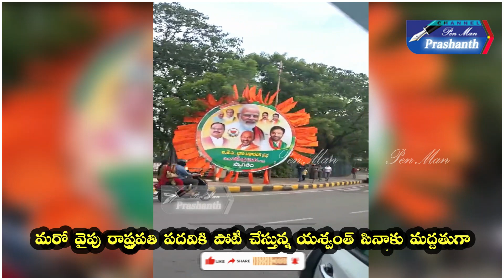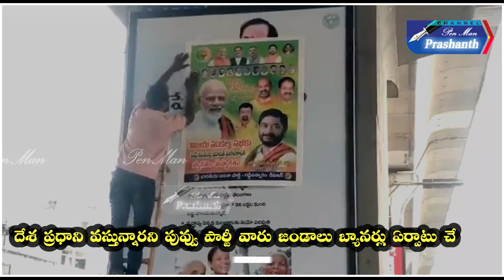GHMC లో ఫ్లెక్సి వార్ //Watch On//Pen Man Prashanth//In YouTube//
గ్రేటర్ హైదరాబాద్ మునిసిపల్ కార్పోరేషన్ పరిధిలో ఫ్లెక్సిల గోల. దేశ ప్రధాని వస్తున్నారని పువ్వు పార్టీ వారు జండాలు బ్యానర్లు ఏర్పాటు చేసారు... మరో వైపు రాష్ట్రపతి పదవికి పోటీ చేస్తున్న యశ్వంత్ సిన్హా కు మద్దతుగా గులాబీ పార్టీ వారు తక్కువేం కాదన్నట్టు జండాలు బ్యానర్లు ఏర్పాటు చేసారు..పోటీ పడి ఏర్పాటు చేసిన రెండు పార్టీల జండాలు బ్యానర్లు...చూస్తుంటే ఇది ఫ్లెక్సిల వార్ గా కనిపిస్తోందని నెటిజన్లు కామెంట్ చేస్తున్నారు..